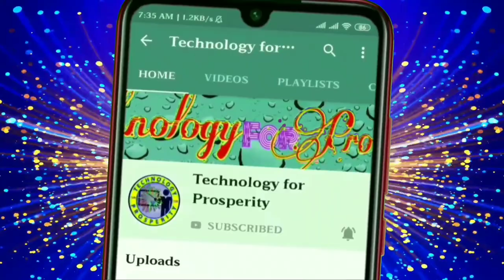Diwali spark lights effects | green screen | latest tech | no copyright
technologyforprosperity cracker sparkle,
cracker sparkle images,
cracker barrel sparks nv,
cracker barrel sparks nevada,
firecracker sparklers,
sparkler firecracker,

support me.